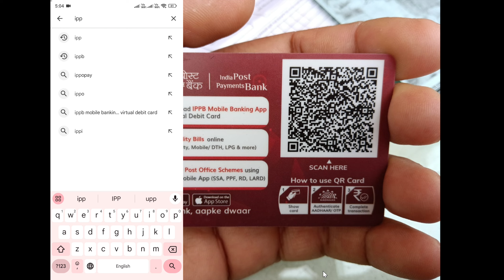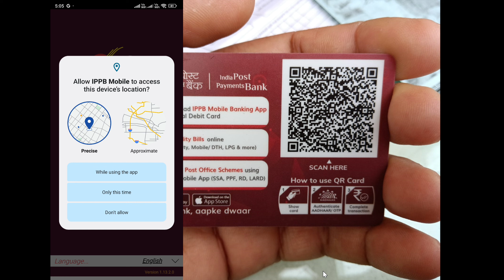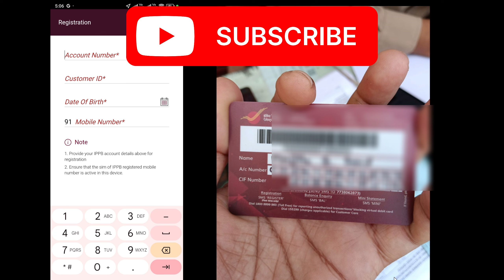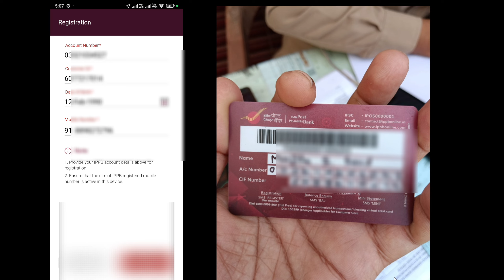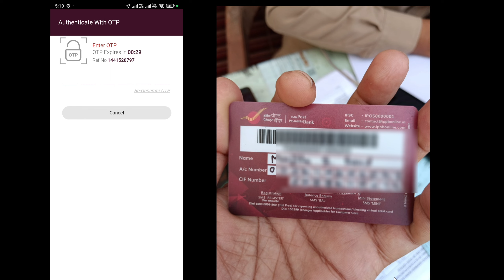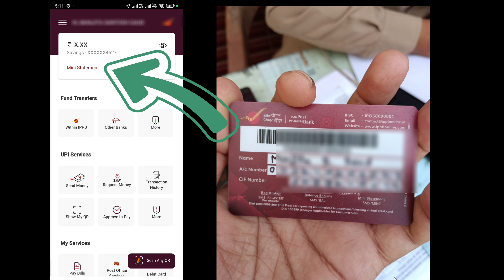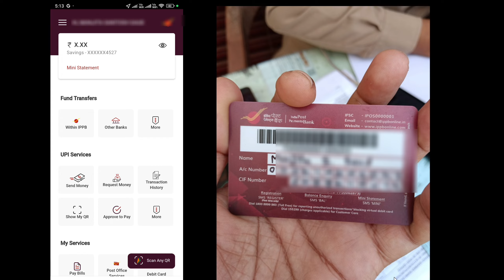India Post IPPB Mobile Banking App kaise Login kare | IPPB India Post Bank Login Process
India Post IPPB Mobile Banking App kaise Login kare

 IPPB India Post Bank Login Process

IPPB post office app me kaise login kare
how to check balance of India Post office Bank balance

Aaj mai aapko bataunga ish video me ki aap IPPB Mobile Banking app me kaise Login lar sakte hai

How to Find Customer ID